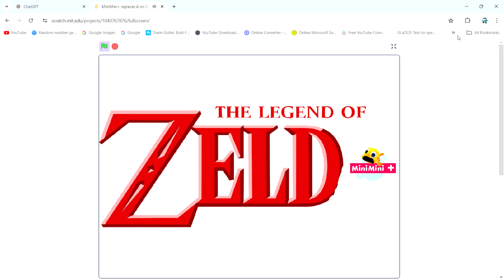The Legend of Zelda Logo Bloopers Take 22: MiniMini+ replaces A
The 22nd blooper